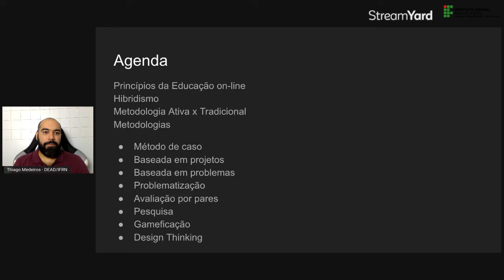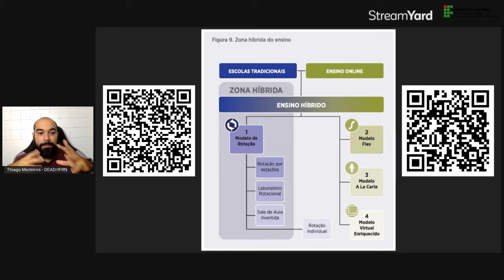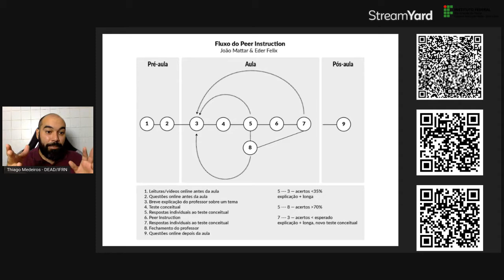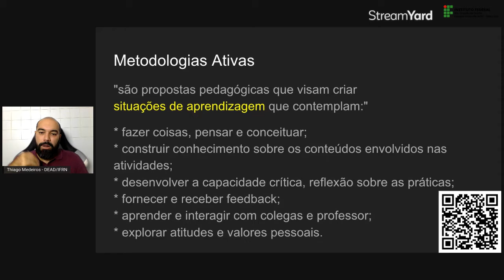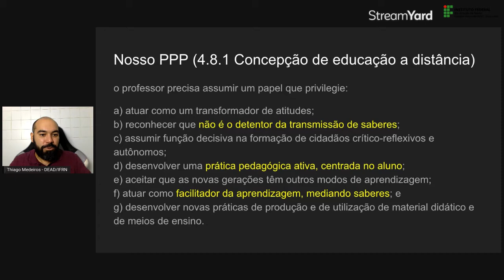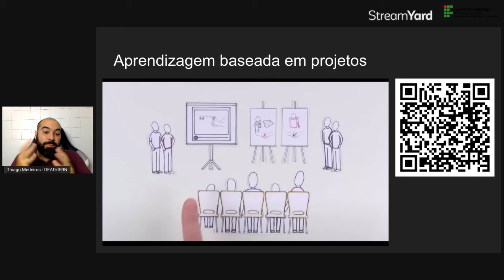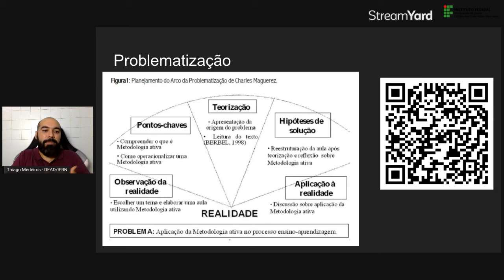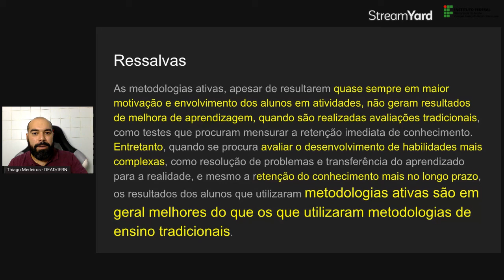Ensino Híbrido e estratégias de aprendizagem baseadas em metodologias ativas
Thiago Medeiros Barros (@proftmedeirosb)